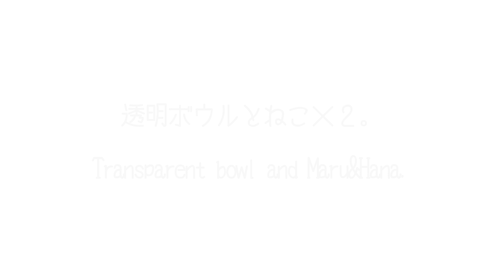透明ボウルとねこ×２。-Transparent bowl and Maru&Hana.-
透明なボウルに並んで入っているところをただたただ眺めたい！
I want to see Maru&Hana were in the transparent bowls!